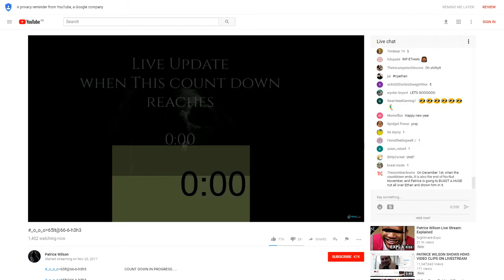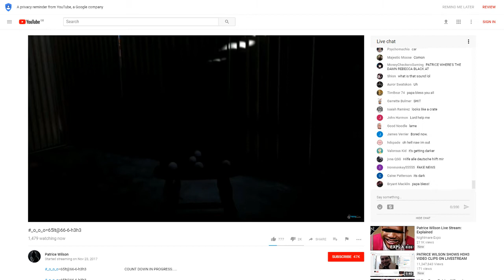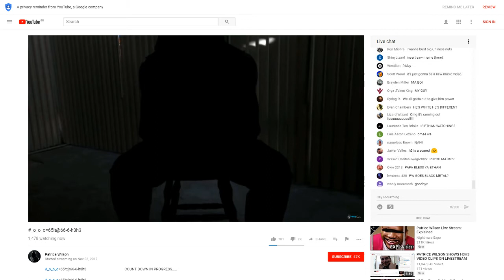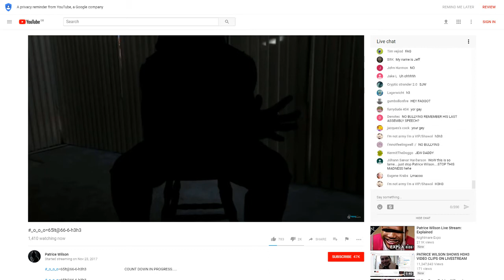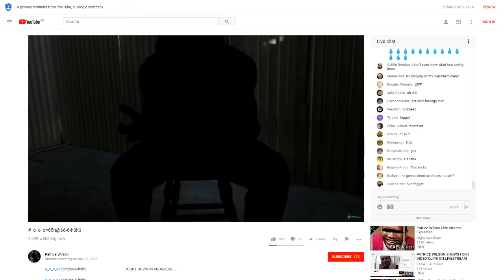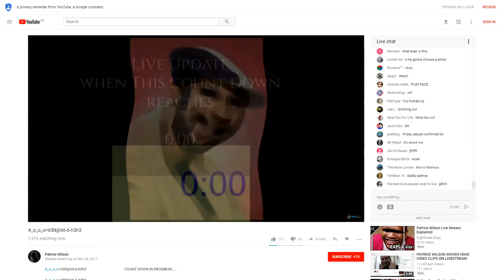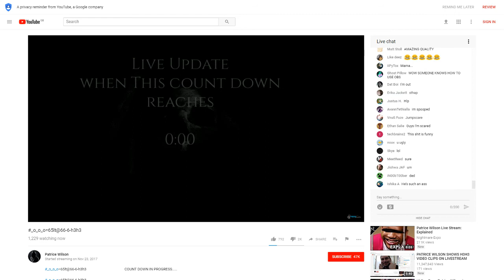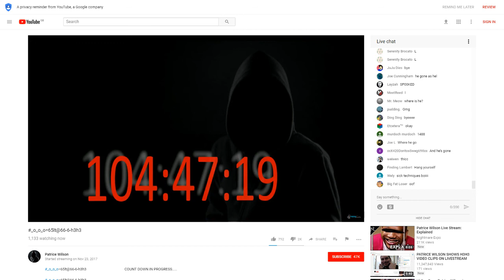Patrice Wilson countdown hits 0 for update! w/ chat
Recording of Patrice Wilsons countdown hitting 0 on Sunday the 26th of November 2017 GMT.

additional tags
Patrice Wilson h3 h3h3 h3h3productions h3h3 productions countdown hits 0 countdown hits zero december first december 1st december 1 26/11/2017 26/11/17 11/26/17 11/26/2017 1/12/17 1/12/2017 12/1/2017 12/1/17 2017 h3 podcast h3h3 podcast post malone what happens